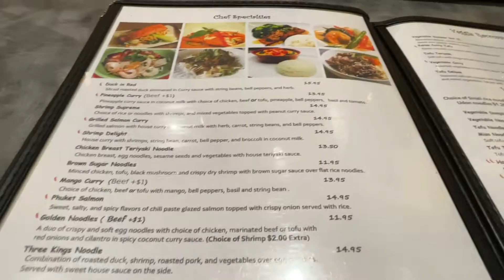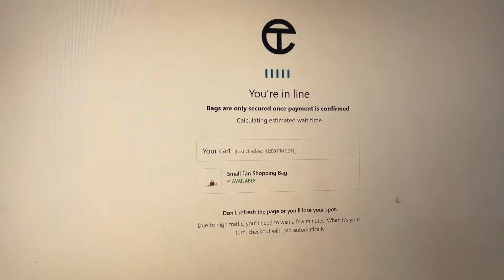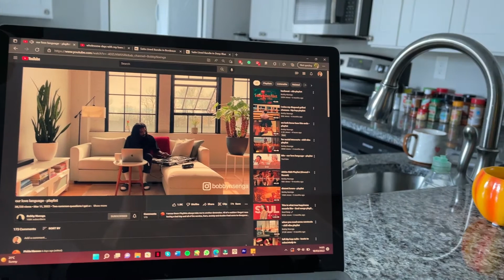a few days in my life during spring break ☀️, new telfar bag | back on youtube ✨ + a lil catch up 💌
long time no see...🤧 i'm back after a long-ish hiatus. i missed vlogging and happy to be back at it. it's officially summer so that means summer diaries is coming; i’m ready for the good vibes and embracing hot girl summer (in terms of bettering my inner self) ☀️
in this vlog, i briefly catch you guys up, and show y'all how i spent my spring break back in march. looking forward to some good summer content :)

trees and lucy - break my heart, don't leave, road trip, out, routine, hoyeon jung